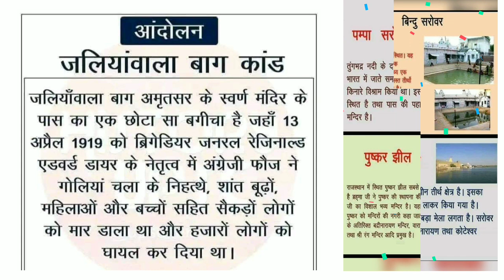जलियांवाला बाग कांड के बारे में जाने महत्वपूर्ण आंदोलन भारत में सभी परीक्षा के लिए महत्वपूर्ण